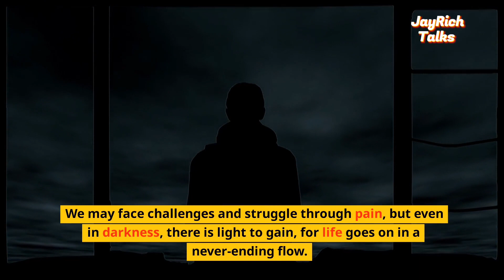Life goes on with or without you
Life is constantly moving forward, whether we're ready for it or not. No matter what we do or don't do, time keeps ticking and the world keeps turning. It's up to us to choose how we want to live our lives and make the most of the time we have.